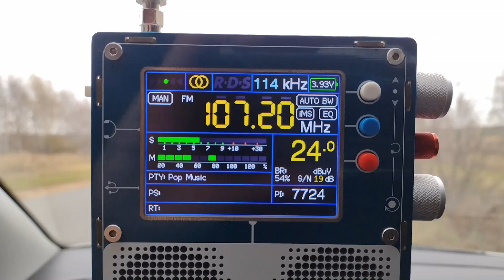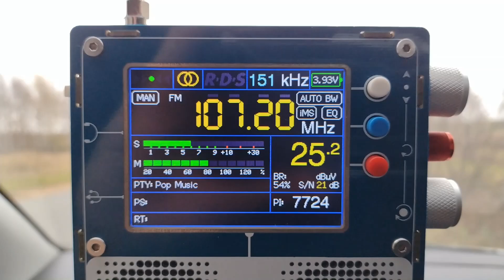Радио Дача Шумерля 107.2 МГц 0,1 кВт ~ 164 км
18.10.24
Приём в г.о.г. Арзамас
TEF 6686 v4 LNA
Телескопическая антенна